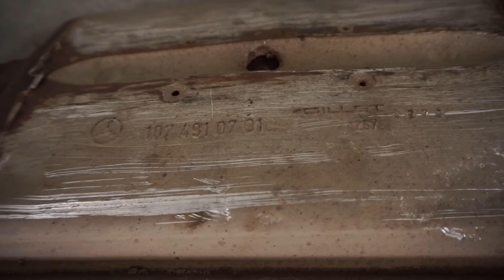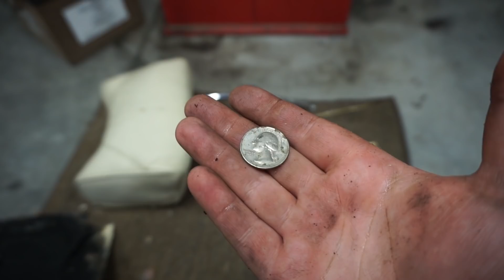450SLC #2 ROZDZIELACZ WTRYSKU D-JET, USZCZELNIACZ KONWERTERA, LAMPY USA.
JAKIEGO DIESLA POLECACIE NA SWAPA DO TEGO AUTA- PISZCIE KOMENTARZE!!!

Dzień dobry
Mercedes otrzymuje pierwsze usprawnienia, oczywiście najwięcej zabawy było z wyjęciem skrzyni biegów która była brudna i można się było pobrudzić odkręcając ją, myślę że to na zawsze odbije piętno na mojej psychice.
Teraz całkiem serio to skrzynia chodzi jak złoto, więc przyszłościowo zostało tylko wymienić oring pompy, ale to i tak wiąże się zakupem kompletu uszczelnień, więc tak czy inaczej zostanie rozebrana w pył.
Silnik i tak z tego samochodu wyleci waham się nad tym czy nie włożyć tam m117 5.5l które wygląda tak samo i pasuje p&p
Konsekwentnie tak czy inaczej auto będzie rozpruwane do zera :) ojojoj
Generalnie pierwsza jazda już zrobiona (nie mogłem tego dokumentować, sami wiecie czemu) auto jedzie pięknie a jego całokształt robi ogromne wrażenie.
Pozdro!

Gadżety Profesora i WLEPY MOCYYYYY!!!

ALBO
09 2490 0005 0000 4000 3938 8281